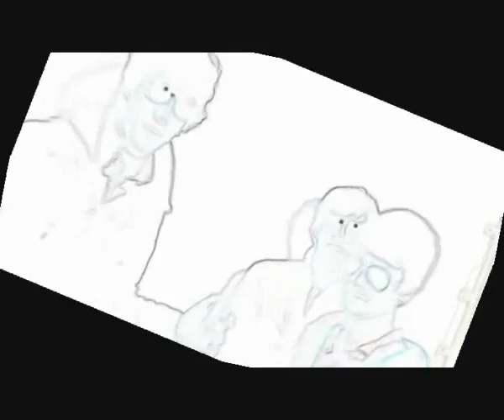Les Jon Bovi Seize Ans Recuerdo 2011